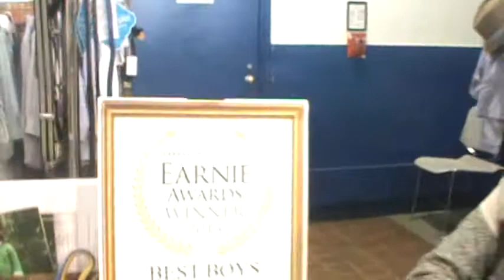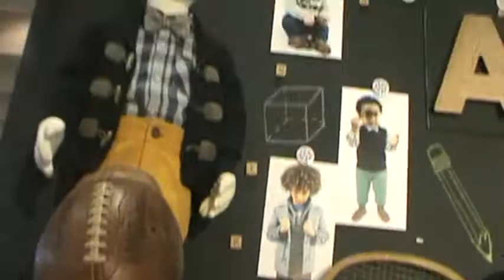Andy & Evan @ ENK 2014 Winner **** "Best boys clothes"